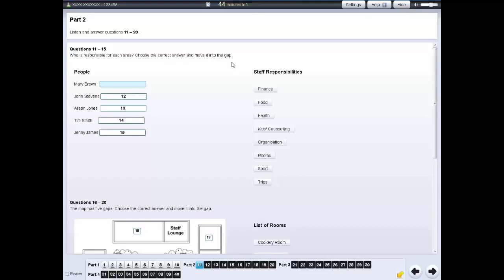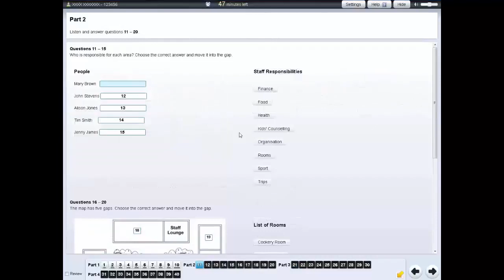Computer-delivered IELTS Listening - IDP Education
Taking your IELTS test on the computer? Watch this video to know how to answer your IELTS Listening questions on the computer. Learn more about the computer-delivered IELTS test and get free practice materials from IDP